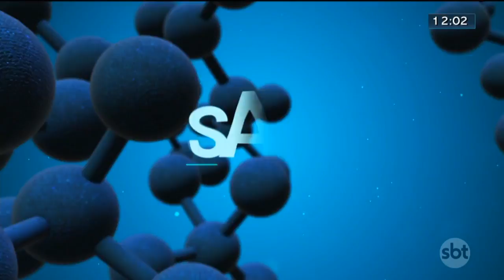Ação contra dengue em pontos de ônibus | SBT Brasília 10/03/2020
SBT Brasília